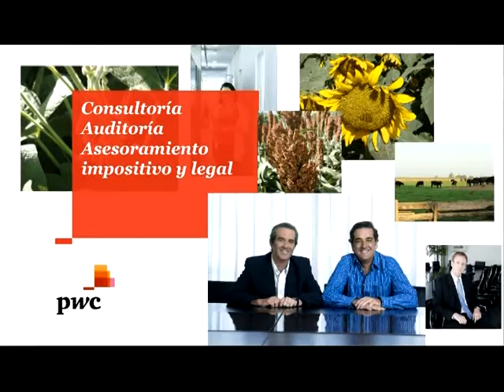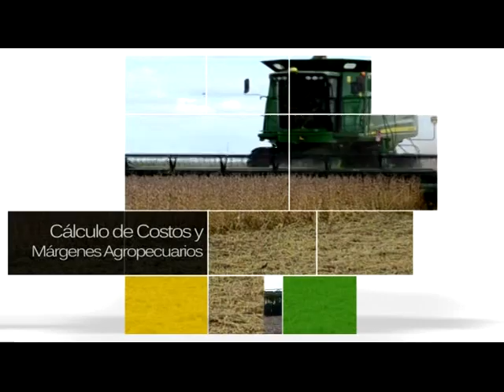JORNADA CELE EN LAS PETACAS P1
Juan Jose Broda - Productor Agropecuario